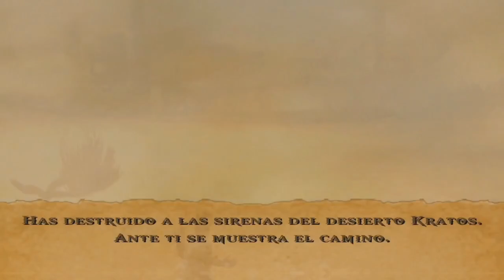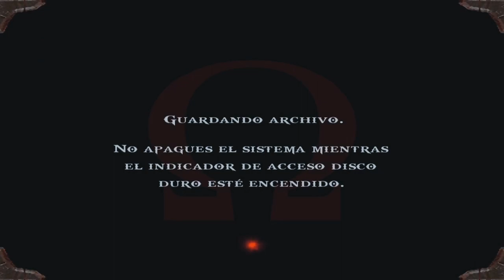EL DESIERTO DE LAS ALMAS PERDIDAS | GOD OF WAR #7